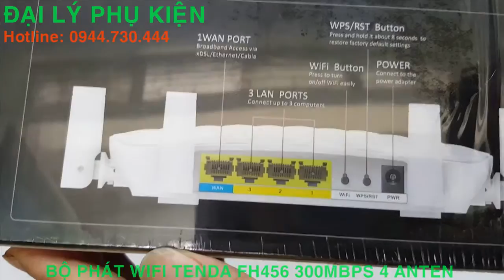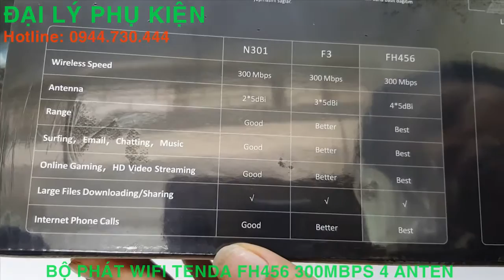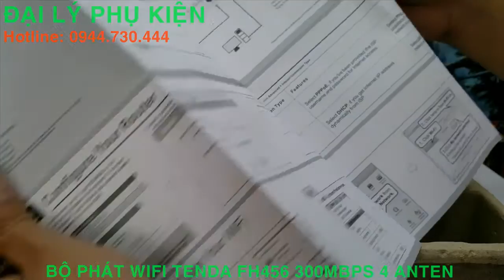Bộ phát wifi tenda FH456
Bộ phát wifi tenda FH 456 tốc độ 300Mbps 4 anten.
Bảo hành 3 năm ( 1 đổi 1).
Bộ phát wifi tenda FH465 4 râu xuyên tường
1. Sử dụng adapter có nguồn điện vào 100-240v – 56/60Hz nguồn điện ra một chiều DC 9v-0.6A

2. Sử dụng 4 ăng ten cao cấp 5dBi, hỗ trợ xuyên chướng ngại vật rất tốt.

3. Sử dụng 1 Wan có thể cấu hình Dynamic IP và Static IP, 3 Lan với tốc độ 10/100 Mbps.

4. Tốc độ download và Upload lên tới 450Mbps, vô cũng mạnh mẽ.

5. Cấu hình đơn giản với giải IP mặc định 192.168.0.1  user và pass: admin, chuẩn wifi 2.4Ghz, bảo mật wiless với công nghệ cao nhất hiện nay WPA/WPA2-PSK AES, TKIP.

6. Bộ phát wifi tenda FH456 còn hỗ trợ tiếp sóng wifi(WISP), Router mode, client+AP vô cùng tốt.